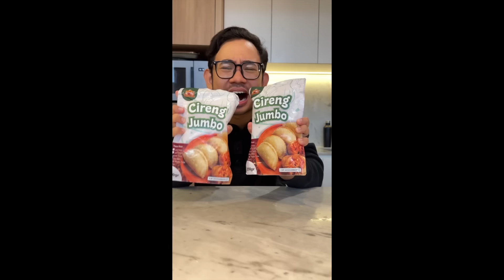Makan Makanan yang BERSLIWERAN di FYP🍝🍗🥓